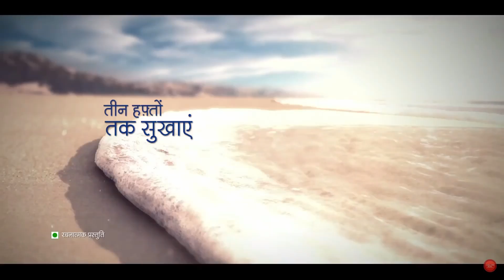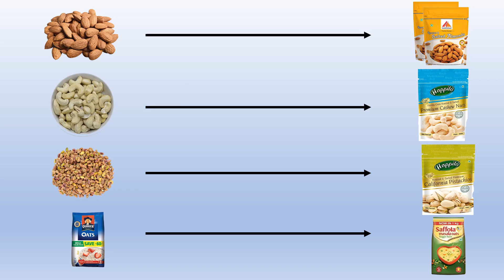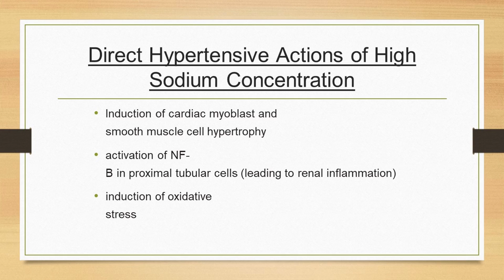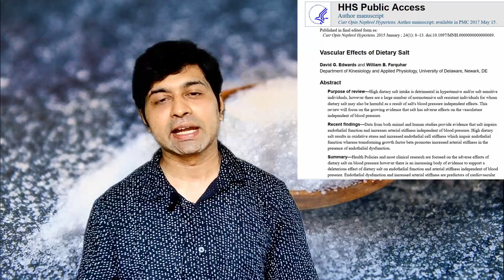Salt : Are we Using it right? Health problems with salt and solutions. By Dr Skanda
There is hardly any food that is tasty and complete without salt. Salt is an integral component of almost everything we eat and the importance of it is underlined during its absence than its normal presence right! But are we over consuming salt and risking our health? What are the health problems of over eating salt and what are the solutions? DO watch this video till the end to get all the answers.